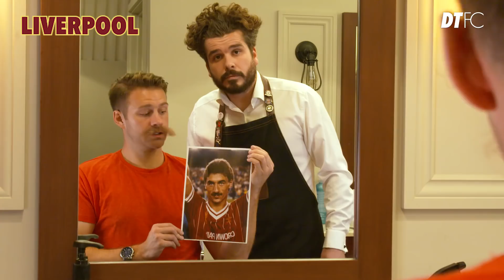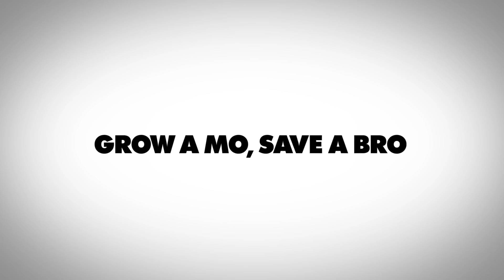When Premier League clubs do Movember 😂